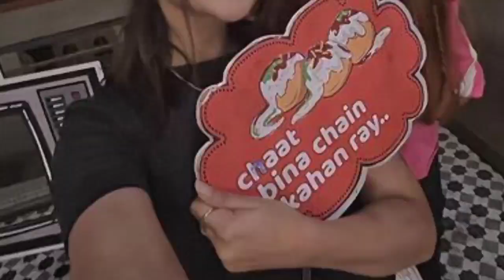Who is From Rakhtaan Hadsa episode | Hadsa episode promo| Hadsa Episode 23 24 25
Romaisa Khan’s birthday is on 22 January 1996 and has come from Pakistan. Romaisa Khan’s father’s name is NA and Romaisa Khan’s mother’s name is NA. Romaisa Khan received her education in a prestigious educational institution in Pakistan .

Romaisa Khan rose to fame for the TikTok and Instagram accounts she owned. Romaisa Khan came into limelight after different TikTok videos went viral on social media.

Romaisa Khan is considered one of the major influencers in Pakistan and has collaborated in several commercial advertisements.

Hadsa" follows the life of Taskeen, a headstrong and opinionated woman who leads a happy and successful life with her loving husband and children. The wedding preparations for her eldest son's marriage are underway however, a sudden and horrific incident shatters Taskeen's world, leaving her grappling with its aftermath.

Cast:
Hadiqa Kiani as Taskeen
Aly Khan as Ghazanfar malik
Romaisa Khan as Bakhtain
Khaqan Shahnawaz as Kumail
Ali Dayan as Turaab
Zhalay Sarhadi as Bakhtawar
Saleem Mairaj as Karamdad
Juggan Kazim as Ammara
Fariha Jabeen as Humaira bano
Fozia Mushtaq as Aalma begum
Aamir Qureshi as Saqlain malik
Abdullah Javed as Waleed
Fahad Zahoor as Samri
Ali Siddiqui as Selfie
Ossama Ranjha as Yateem
Hammad butt as Tuni